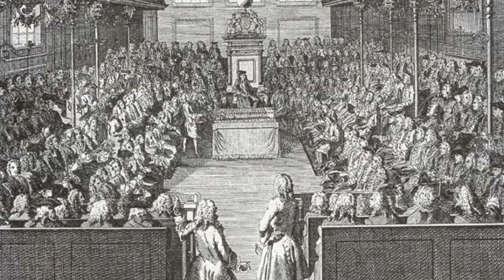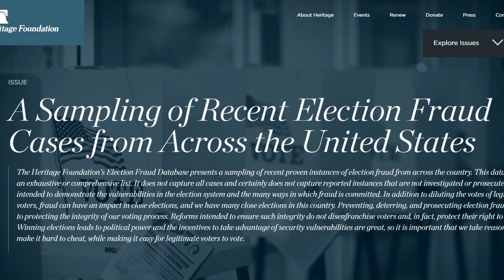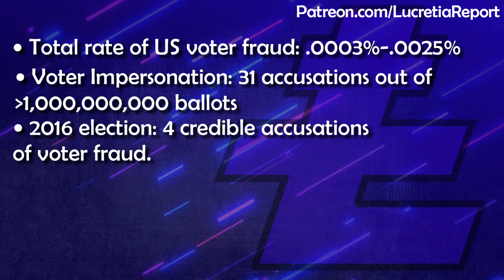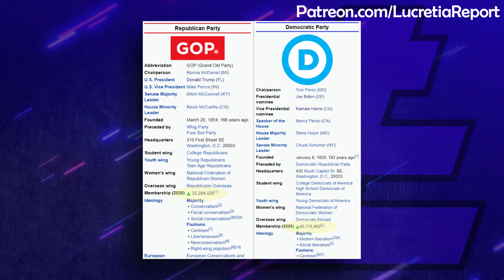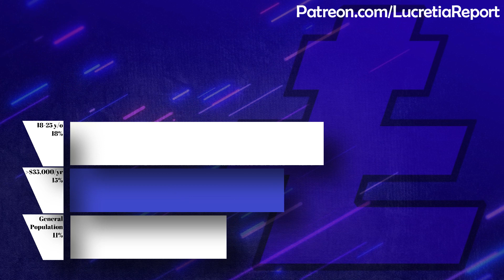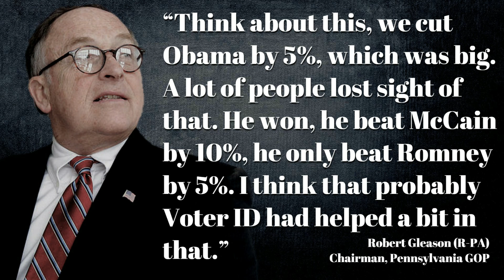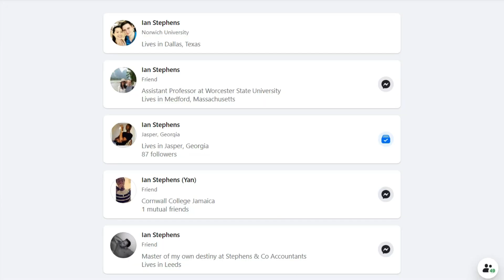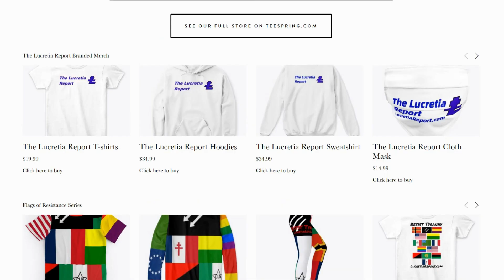How Republicans Try to Stop You From Voting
In recent weeks a lot of people have worried about what Donald Trump and the Republicans are doing to the Post Office. It appears that in the lead up to the 2020 Election they are attempting to stop you from voting, but this is nothing new. Voter suppression is a long-time strategy of the GOP. Here we look at how they try to stop you from voting, and what you can do to make your vote count anyway.